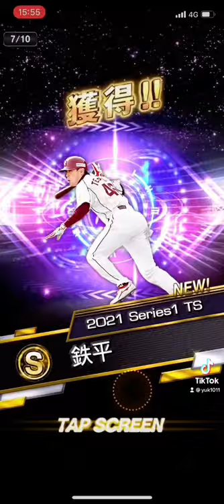【プロスピ】VIP越えの神ガチャ